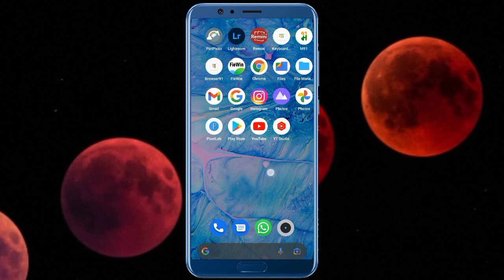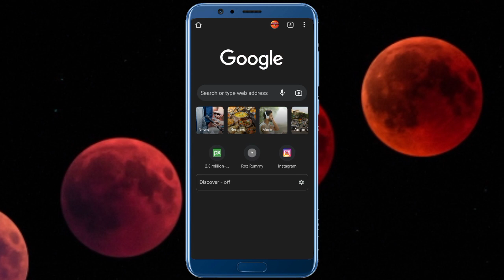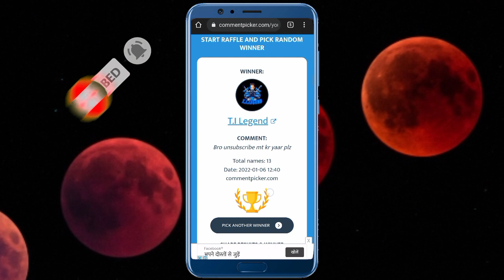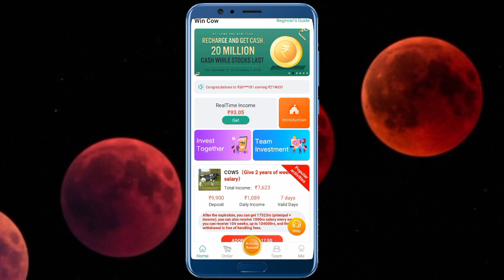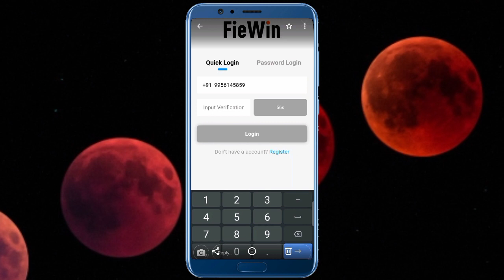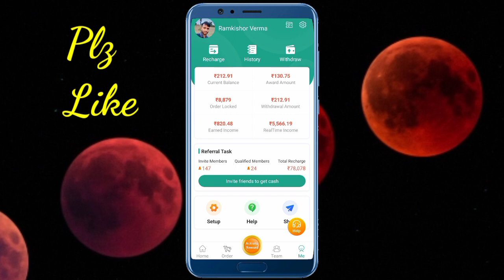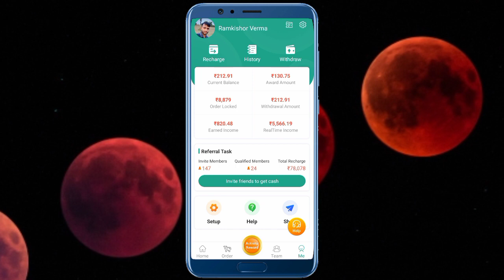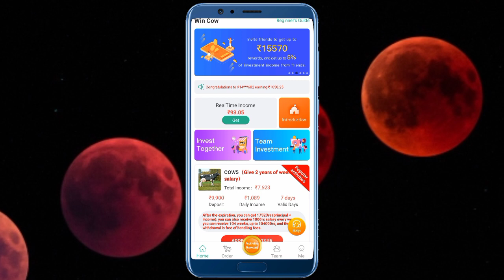मैंने कमाया ₹5,566/- | पहले Proof देख लो | Real Earning App With Proof 2022 | Best Real Earning App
Affitask refer code👉2ZI2K1AV

Keyboard 91 refer code👉PKP4OXX

your Queries;

1.how to earn money online
2.part time job
3.how to earn online in hindi
4.earn money from home
5.Earn money online
6.online paise kaise kamaye
7.online paise kaise kamaye app se
8.mobile se paise kaise kamaye real app
9.best app to earn money
10.best app for earn money
11.free paytm cash earning app
12.best money earning app
13.make money online
14.Best game earning app 2020
15.New refer and earn apps 2020